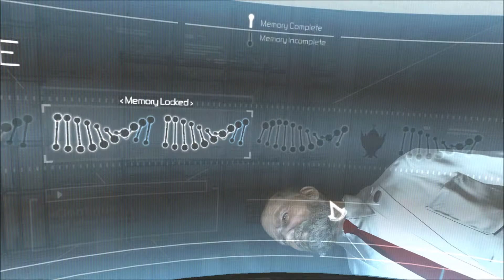Let's Play Assassin's Creed: Director's Cut Part 1: HANNIBAL LECTER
Time for something different. In this episode, I go through Desmond's seizure, learn the basics, and check on Clarice's lamb. Hope you enjoy.

-the Noob